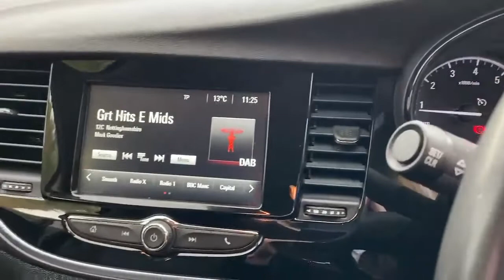MA68UCO Vauxhall Mokka X 1.4 16V Turbo Ecotec Active 5dr